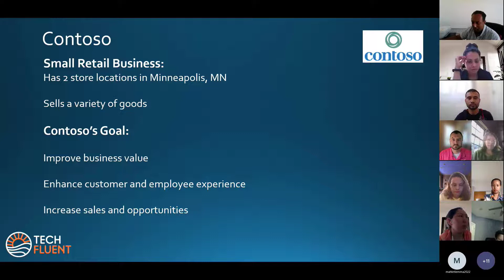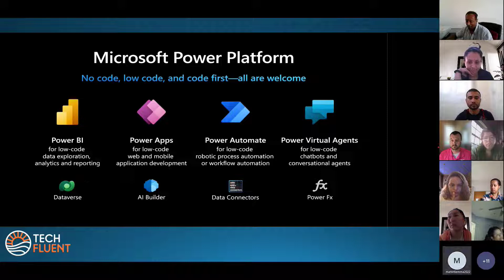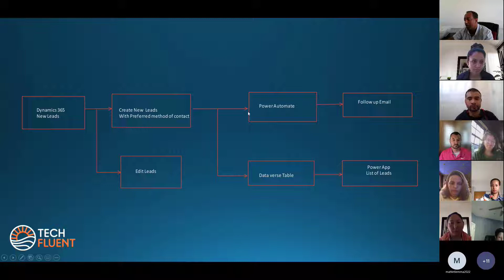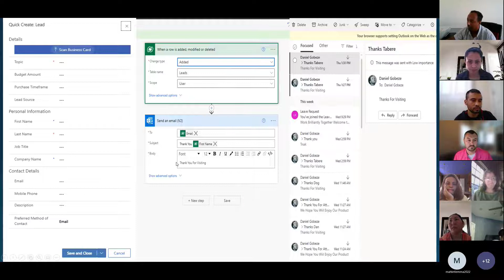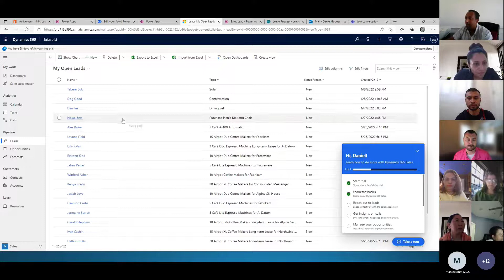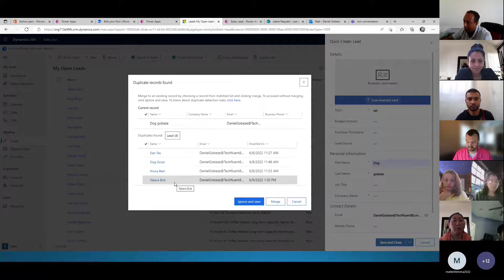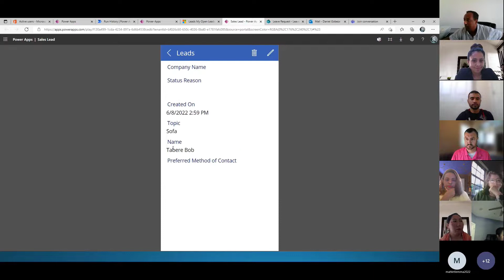TechFluent | Daniel's Individual Project | Power Apps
App Based Scenario: Contoso is going to a tradeshow. As a tradeshow sales rep for Contoso, I want to be able to enter leads on a tablet while on the floor. I need to see leads that have already been entered at the booth. I can choose a topic for the lead and their preferred method of contact. I can send a follow-up email to a lead. I can edit a lead that has already been created.

TechFluent is a non-profit organization supported by volunteers in the technology industry. Our mission is to provide mentorship and training on Microsoft's Dynamics 365 and the Power Platform. We connect participants to available jobs within the tech industry. To learn more about TechFluent visit our